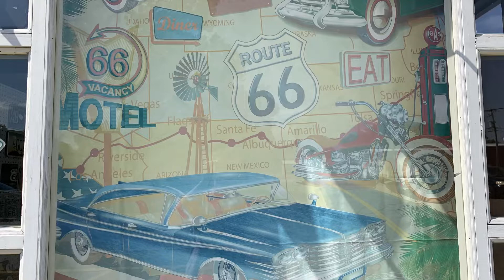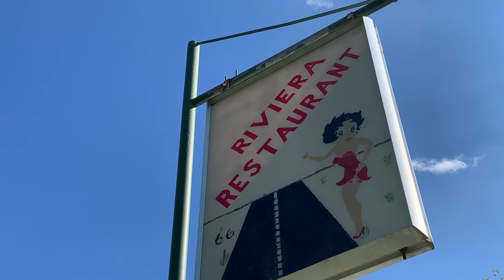Mile 3,644 of US Coast to Coast: Illinois - On route to The Windy City (5,865km)